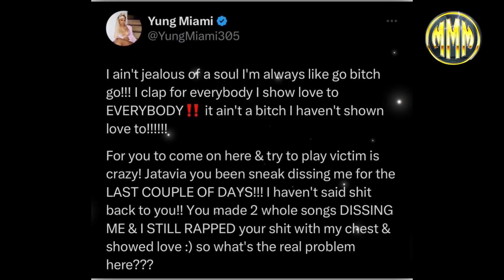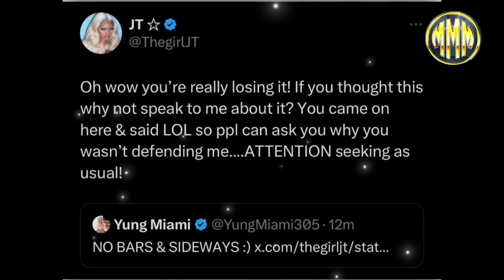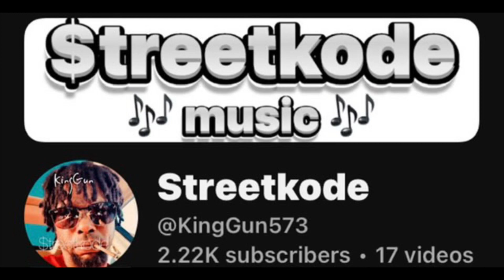City Girls Breakup & Now Enemies 💔 Yung Miami Go On Twitter Rant JT Respond‼️😳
City Girls Breakup & Now Enemies 💔 Yung Miami Go On Twitter Rant JT Respond‼️😳 citygirls yungmiami jt caresha news florida mademediamagazine @CityGirls @YungMiami305 @Celebritygossipuno @DJAkademiksTV2 @vladtv @BreakfastClubPower1051FM @swipper3837 @SiccnessNetwork @TrapLoreRoss